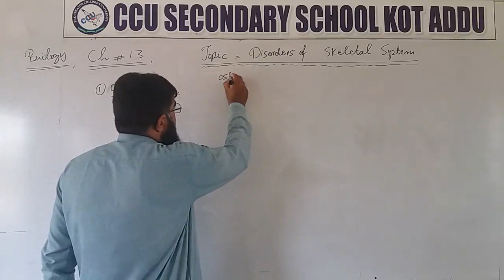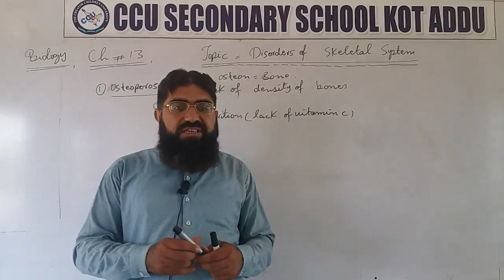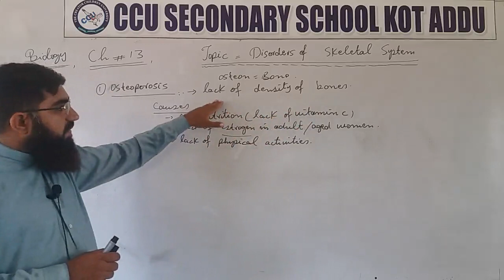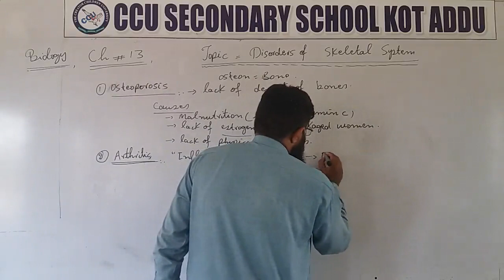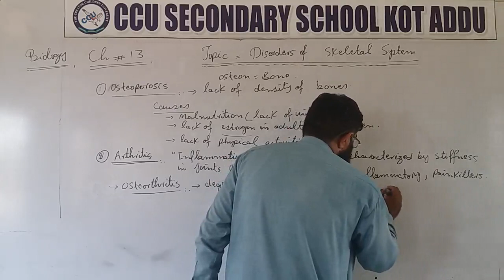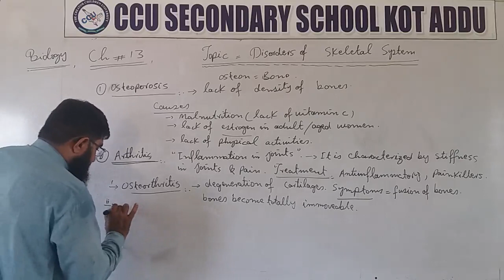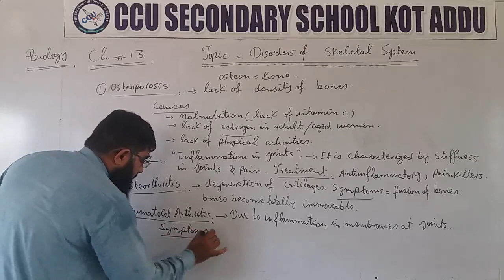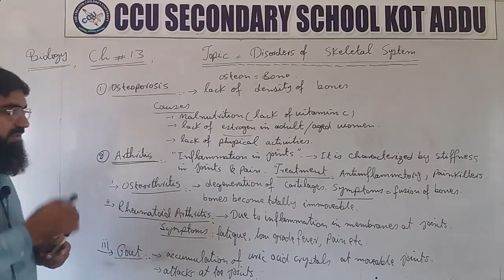10th Biology Unit 13 Disorder of Human Skeletal System By Abdul Basit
10th Biology By Abdul Basit